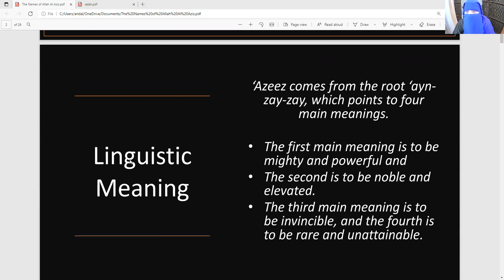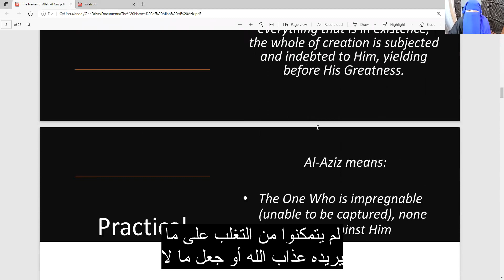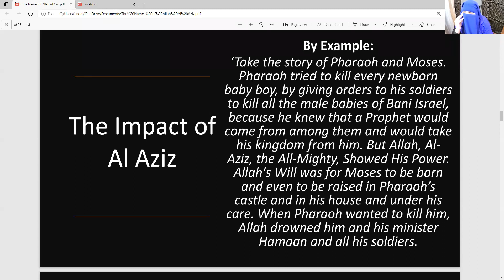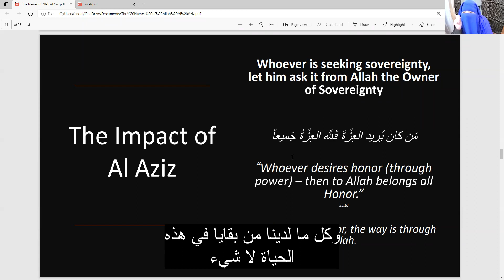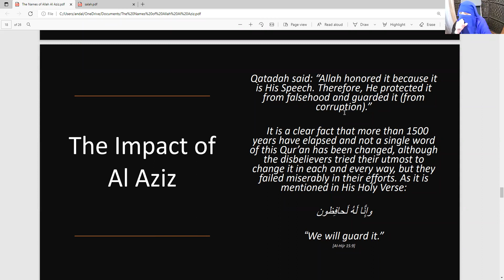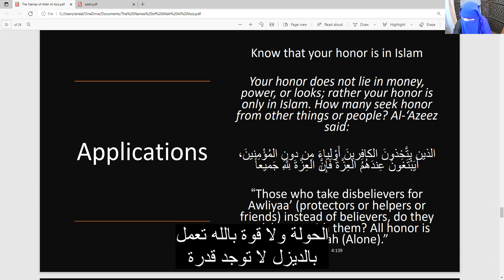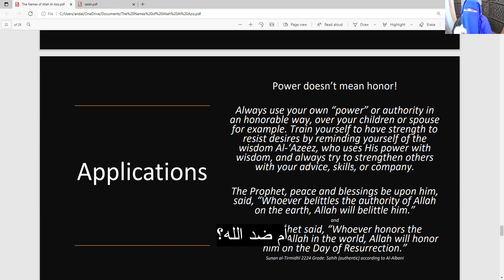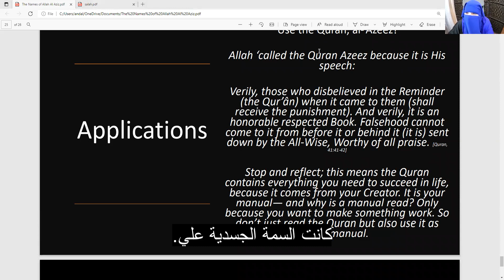Exploring The Names of Allah: Al Aziz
Al-Aziz means:

The One Who is impregnable (unable to be captured), none will prevail against Him
The Irresistible, Who subdues everything by His Might.
The Strong and Powerful.
He (Ta’ala) is Unique, there is nothing like unto Him and nothing is comparable to Him.

‘Believing in Allah (Ta’ala) One of Whose Names is Al-Aziz, Who is never overpowered or resisted, gives the Muslim courage and great confidence in Him, because this means that His Lord subdues everything, none can prevail against Him nor His matter is returned, whatever He wills it will happen, even if it is against the will of the people, and whatever He wills not, it will not happen or occur even if the people want it.

Also: Follow my Radio Show: Women: Undercover on Hearken Radio WASR, Thursdays at 9:00 pm Mecca Time/ 2:00 EST